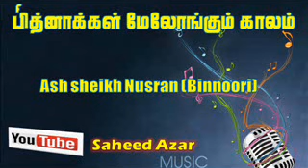Ash sheikh Nusran (BinNoori) - இஸ்லாமிய கன்னோட்த்தில் இசை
Dawah Group